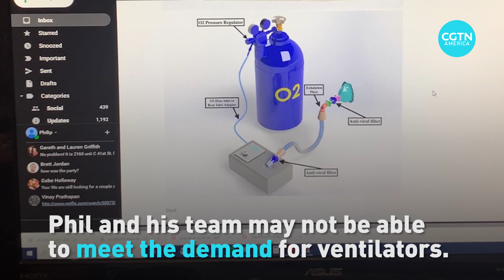Meet the man who is 3D printing medical equipment from his home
Phil Alei is a mechanical engineer, who uses 3D printing technology to build products. Due to the COVID-19 outbreak, he's been out of work. But he realized he could use the free time and the 3D printing technology he has at his place to contribute to the on-going fight against COVID-19.

"Anything I can do to help is basically what I'm trying to do. Especially when I have free time, when I'm here at home. I feel like I'm in a bit of a special position in that I do have equipment to design and build in 3D print, a lot of parts," Alei said.

Once he downloads the files for a model from the internet, he can produce that unit at his workshop. Industrial 3D print farms use hundreds of these machines to manufacture goods in mass production.

Numerous skilled individuals like Alei, chose to volunteer from their homes across the country to produce a variety of medical equipment that is in short supply.